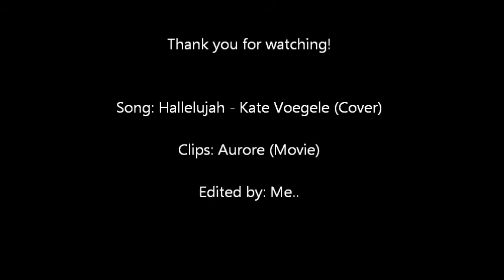Halleluyah by Kate Voegele - Aurore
I was bored so i desided to make a video with this song and that movie. Sorry for that annoying "Aimersoft" text in the middle..

Song: Halleluyah cover by Kate Voegele
Movie: Aurore (2005)